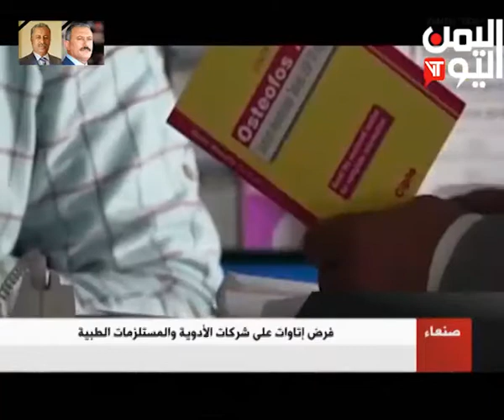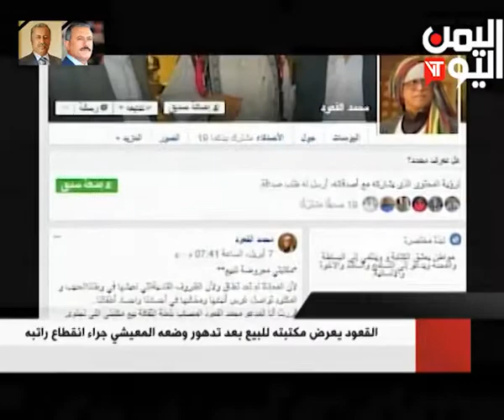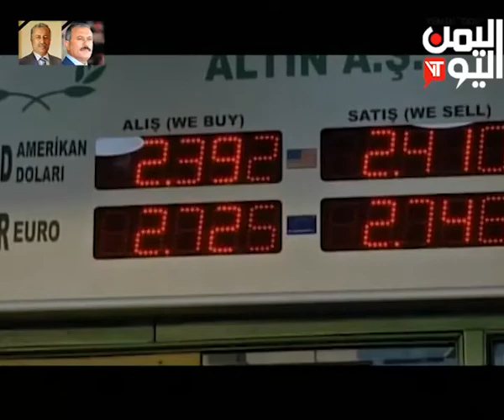نشرة الاخبار 10-4-2018